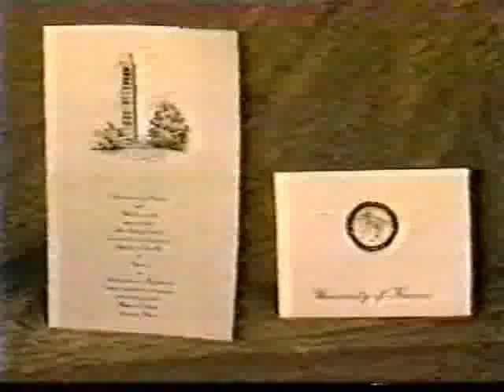The Jayhawk Bookstore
This ad, clipped at the end, promotes a Kansas school store.